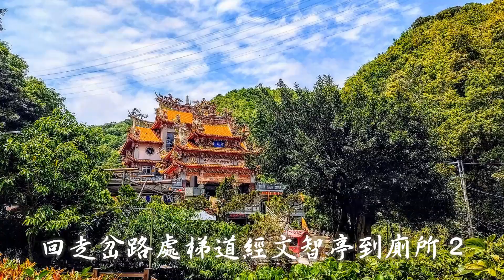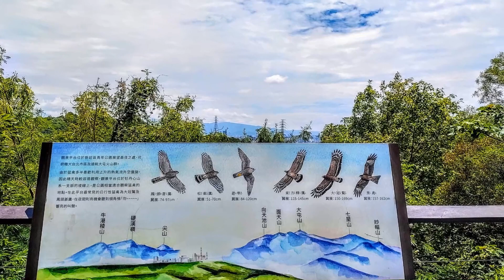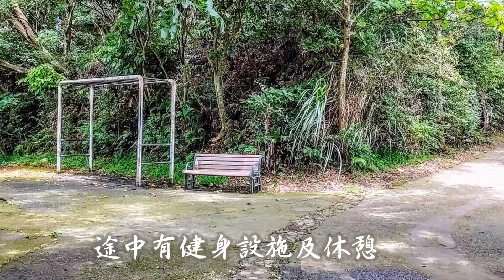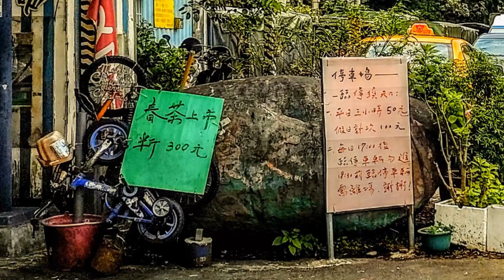新莊牡丹心青年公園環山行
新莊青年公園位於壽山路61號對面
青年公園入口處有棵大雀榕及圓環
直行150公尺到聖武堂樟腦寮步道
園內步道四通八達主要有三條步道
紅線的林蔭步道坡度平緩老少皆宜
林蔭步道到活力廣場途經兩處廁所
左線牡丹心登山步道可通達觀景台
續往牡丹心福德宮及樟腦寮福德宮
右線樟腦寮步道回聖武堂為大環繞
小環繞由廁所１走梯道到活力廣場
走梯道經興莊亭花香園區到觀景台
回走岔路處梯道經文智亭到廁所２
循林蔭步道經聖武堂完成小環山行

多樣化路線互交錯登山步行兩相宜
沿林蔭步道到活力廣場有二處廁所
自行開車大雀榕圓環旁私人停車場
中蘆新莊捷運線迴龍站約十五分鐘
公車635天祥街口站下車300公尺
雙鳳福德宮站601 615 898 藍37 橘21
新北大道轉入壽山路後即左轉過橋